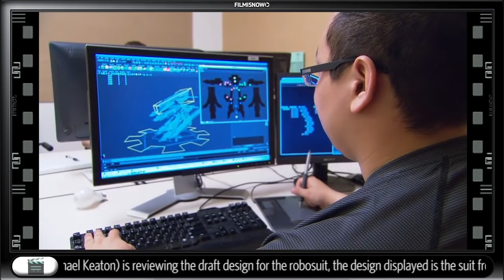RoboCop (2014) Making of & Behind the Scenes (Part1/3)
RoboCop (2014) Making of & Behind the Scenes (3 Clips)

Plot:
In 2028 Detroit, when Alex Murphy (Joel Kinnaman) - a loving husband, father and good cop - is critically injured in the line of duty, the multinational conglomerate OmniCorp sees their chance for a part-man, part-robot police officer.

Genre: Action | Crime | Sci-Fi
Director: José Padilha
Cast: Joel Kinnaman, Douglas Urbanski, Abbie Cornish, Gary Oldman, Michael Keaton, Samuel L. Jackson
Production & Credits: Metro-Goldwyn-Mayer (MGM), Columbia Pictures, Strike Entertainment